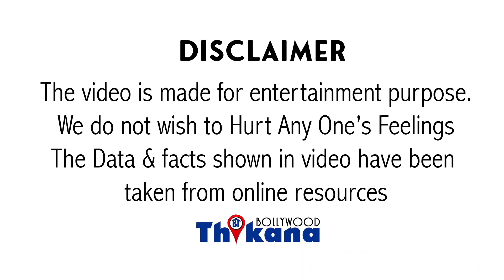Soha Ali Khan | घर में 5 SuperStars के बीच सबसे Talented होकर भी क्यों नहीं बन पायी खुद SuperStar ?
SohaAliKhan | क्यों SRK ने निकला Soha को Debut Movie से? घर में 5 SuperStars के बीच सबसे Talented होकर भी Soha क्यों नहीं बनी SuperStar ?